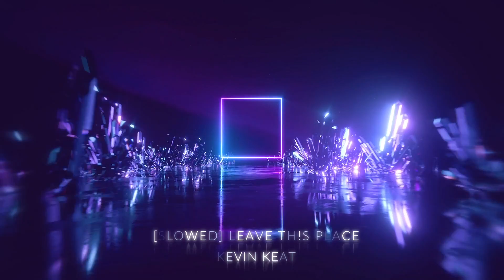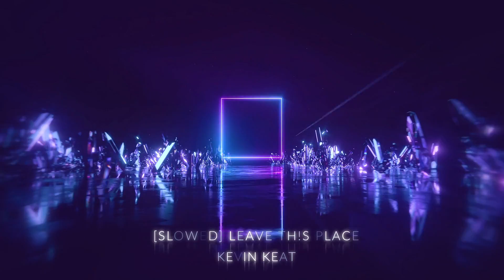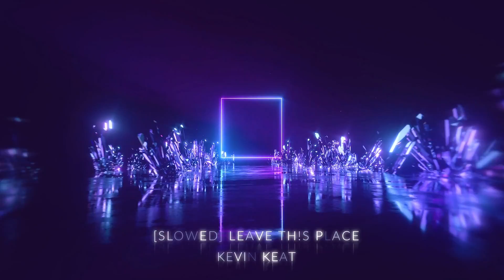[SLOWED + REVERB] Kevin Keat - LEAVE TH!S PLACE